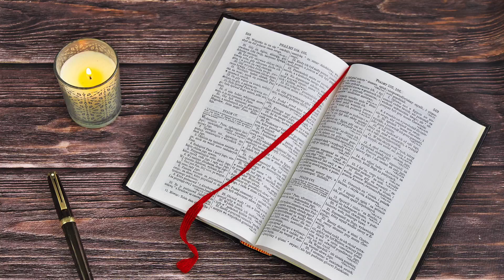Losung - Wort zum Tag 1.2.23